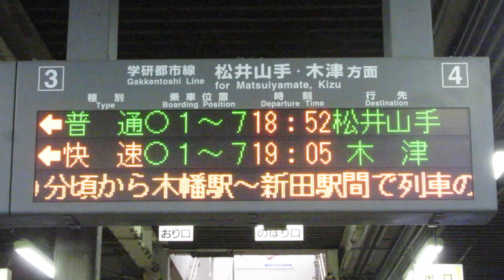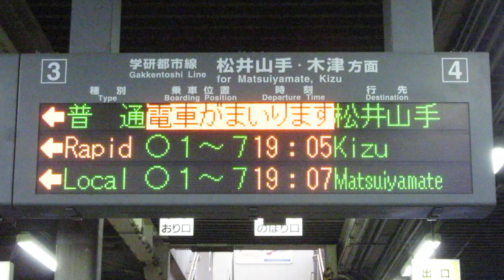JR西日本 四条畷駅ホーム 発車標(LED電光掲示板)